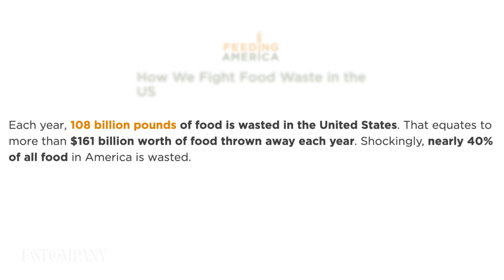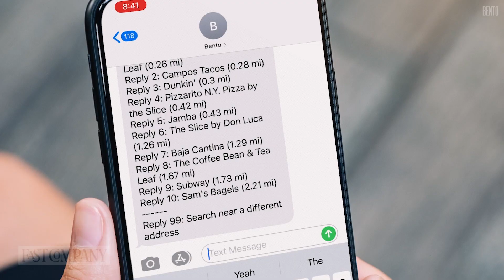How AI can help tackle food insecurity | Fast Company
Bento, a text-messaging-based platform that helps connect people in need of food with prepaid meals at local restaurants and grocery stores, is aiming to serve one million meals over the next year. Fast Company spoke to the founders of the platform and their partners at Genpact about how machine learning will help them achieve more than just feeding people.